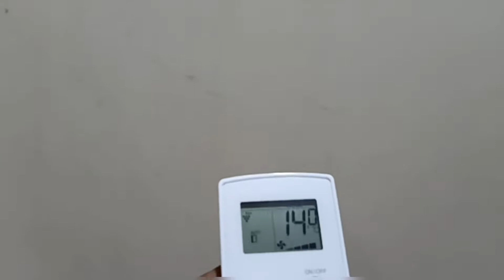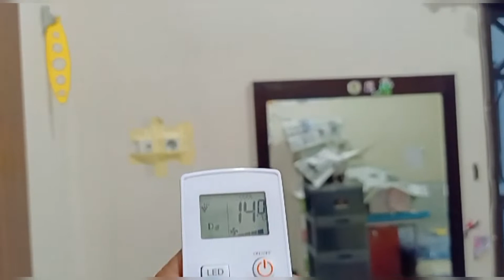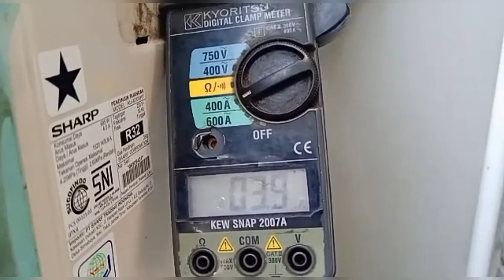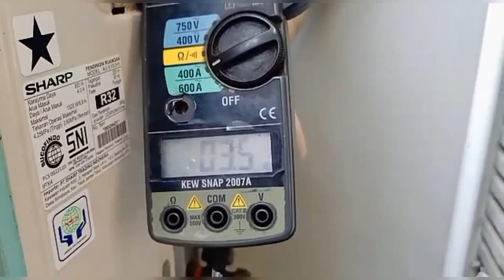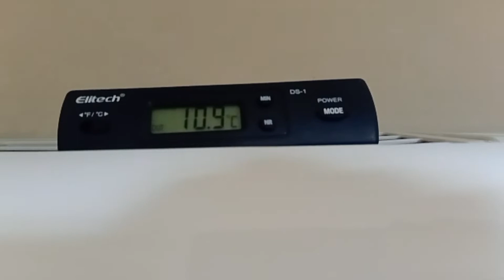Tes Run ac baru merk Sharp J-TECH INVERTER 1 pk type AH-XP10UHY posisi nyala.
Setelah saya tes posisi nyala selama 15 menit , ac Sharp J-TECH INVERTER 1 pk pada alat Tang Ampere tertera 3,5 Ampere klo di kalikan 220 Volt ketemu 770 Watt , sedangkan pada alat Manifold Gauge tekanan freon R-32 menunjukkan 120 psi.